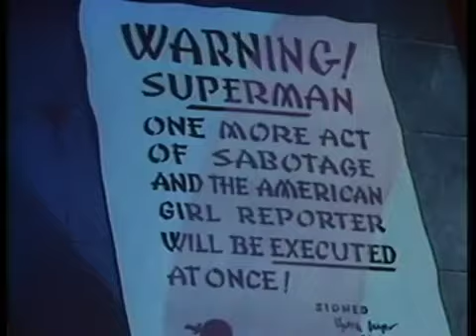🌌 The Superman ep 14 ING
Oggi come protagonista del nostro video, vediamo il film
Poco prima dell'esplosione di Krypton a causa di una serie di terremoti, uno dei principali scienziati del pianeta mette suo figlio neonato in una navetta diretta verso la Terra. Dopo l'atterraggio, un automobilista di passaggio trova il bambino e lo porta in un orfanotrofio, dove viene chiamato Clark Kent. Col passare degli anni Clark si trova in possesso di incredibili poteri fisici, acquisendo velocità e forza sovrumane e la capacità di volare. Decide quindi di usare i suoi poteri al servizio di verità e giustizia con il nome di Superman, mantenendo comunque l'identità del mite Clark Kent e lavorando come reporter al Daily Planet.
Buona visione

Today as the protagonist of our video, we see the film
Shortly before the Krypton explosion due to a series of earthquakes, one of the planet's leading scientists places his newborn son in a shuttle bound for Earth. After landing, a passing motorist finds the child and takes him to an orphanage, where he is named Clark Kent. Over the years Clark finds himself in possession of incredible physical powers, acquiring superhuman speed and strength and the ability to fly. He then decides to use his powers in the service of truth and justice with the name of Superman, while maintaining the identity of the meek Clark Kent and working as a reporter at the Daily Planet.
Good vision